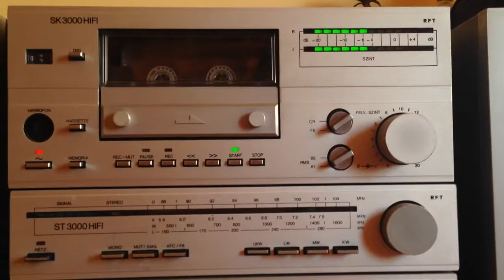RFT SK3000 Hi-Fi magnó javítás: 3/A. rész - magnó teszt #1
Magnó teszt #1